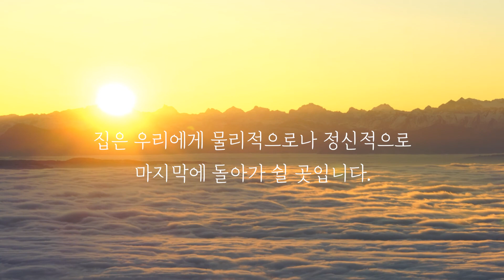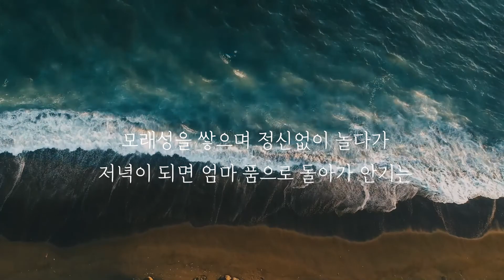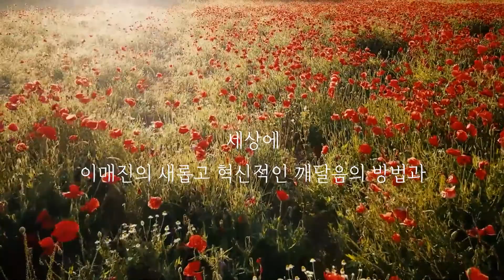이매진SC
Imaginesc Spiritual Center

(주)이매진SC 이란?

▶모든 종교와 경전은 우리에게 깨어나라고 강조하고 있지만 진정으로 깨어나는 사람은 극소수입니다. 인간으로 살면서 우리가 깨어나야 하는 필연적인 이유는 살아서 이미 천국에서 사는 것 같은 행복,평화,은총,지복을 누릴 수가 있기 때문입니다.

세월은 덧없이 흘러가지만 그 안에서 우리는 무언가 더 깊고 빛나는 것을 보고 건져내야 합니다.

이매진SC는 우리사회와 자신의 영성을 증진하길 희망하는 분들을 위해 11명의 마음공부를 하는 사람들이 의기투합해 설립하였습니다.

[사업부 소개]

프리즘독서클럽은 과거에 출판된 그리고 앞으로 나올 영성관련 우수 도서(번역서 포함)들을 도서 소개문과 함께 매달 한 권씩 배송해드리는 구독 서비스를 제공합니다.
또한 책에 대한 생각을 공유하고 토론하는 오프라인 모임을 통해 함께 배우고 성장해나가는 진정한 소통의 자리를 만들어 갑니다.

알라야채널은 마음공부와 영성증진을 위한 교육용 콘텐츠와 현대인들 마음의 안식을 위한 명상 & 힐링 콘텐츠를 유튜브와 SNS를 통해 제공하는 영성 전문채널입니다.

이매진에듀는 청소년 인성교육(교육부 인가승인과정),CEO를 위한 마음관리, 은퇴자 웰 에이징 및 웰빙을 위한 교육세미나, 개인과 단체의 영성점검 및 컨설팅, 기업체 및 공공기관 임직원의 스트레스 관리 프로그램 개발등 우리사회의 전체적인 영성증진을 위한 교육과 세미나를 운영하는 교육브랜드입니다.

[집으로 가는 길]

사람은 누구나 세상에서 힘들게 일하고 돌아가 편하게 쉴 곳을 원합니다. 그것을 우리는 물리적인 주택(house)이 아닌 집(home)이라 부릅니다.

집은 우리에게 물리적으로나 정신적으로 마지막에 돌아가 쉴 곳입니다.

그래서 일상속에서 바쁘게 살면서도 우리는 늘 영원한 [집으로 가는길]에 대한 주의와 관심을 놓지않는 깨어있는 삶을 살아야합니다.

한 사회가 살기 좋은 선진사회가 되려면 경제적인 것뿐만이 아니라 심신이 편안하게 쉬고 의지할 수 있는 사회가 되어야 합니다.
즉 집(house)이 아닌 홈(home)으로서의 사회가 되어야 하는 것이지요. 그런 사회를 만들어 가려면 구성원들이 바람작힌 사회와 홈으로서의 [집으로 가는 길]에 대하여 각자 나름대로의 분명한 가치관과 실천의지가 있어야 합니다.

세계적인 영성지도자인 크리슈나무르티는 인류를 위한 외부에서의 혁명은 완전한 실패로 끝났다면서 이제는 각자에게 내면에서의 혁명이 필요하다고 역설하였습니다.

[이매진]은 혼란한 지금 이시대와 사회에 내면에서의 참된 혁명과 변화를 위한 [집으로 가는 길]을 제시하고자 11인의 발기인이 뜻을 모아 시작한 사회적 기업입니다.

삶이란 어쩌면 인간이 영적인 것을 탐구하는게 아니라 본래 영적인 존재가 잠시 인간을 체험하는 여정일수도 있습니다.
타고르의 시처럼 삶이란 아이들이 세상이란 바닷가에서 모래성을 쌓으며 정신없이 놀다가 저녁이 되면 다같이 엄마품으로 돌아가 안기는 인생이라 불리우는 하루여정이라 보는게 더 본질적이지 않을까 생각합니다.

그 [집으로 가는길]이 바로 이매진에겐 명상,기도이며 영성증진을 위한 마음공부입니다.

불교인에겐 참선이나 마음챙김이며 기독교인에겐 신앙일수 있습니다. 하지만 정말로 중요한 것은 어느길이 더 과학적이고 옳으냐를 다투는 것이 아닙니다. 그보다는 실제로 내마음이 그길을 통해 지금여기에서 진짜 집에 도착했느냐입니다.

이매진은 [프리즘] 영성독서클럽과 [이매진]인성교육사업 및 영성과 마음의 변화를 위한 컨설팅 사업,  그리고 [알라야] 동영상 및 오디오북 사업을 통하여 세상에 이매진의 새롭고 혁신적인 깨달음의 방법과 변화하는 더많은 집(home)들의 창조를 위한 방법들을 전하고 공유하고자 합니다.

사람들은 더 많은 돈과 쾌락, 그리고 오래살기위한 체력을 위해 오늘도 저렇게들 정신없이 바쁘게 살아갑니다만 대체 그렇게 알맹이없이 겉사람 중심으로만 살아서 결국 내면이 황폐해지는 결과를 어떻게 감당하려는 것일까요?

지금 이말에 공감하시는 분이라면 빨리 세상적 삶의 이런 허무한 모습에 깨어나서 나의 속사람을 자각하고 변화성장시키는 길을 지금부터라도 찾아나서야 하지 않겠습니까?

그 꿈을 같이 공감공유하려고 이매진이 이렇게 존재합니다.

모쪼록 이글을 지금 읽고계신 분이 저희의 꿈에 깊이 공감하시고 이 사업에 직간접적으로라도 동참해 널리 전파해주셔서 나자신과 우리사회에 [집으로 가는 길]을 더 밝게 밝히고 안내하고자하는 이매진에게 좋은 친구와 동행자가 되어주시길 당부드려봅니다.
지금 이순간 여기에 같이 해주심을 깊이 감사드립니다.

(주)이매진SC 대표 김 연수